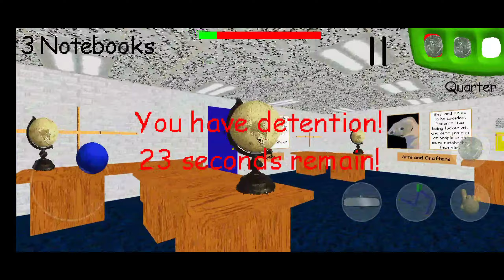BULB 💡 JAISE SIR WALE NE SAR DARD KER DIYA 🤬 | SURAJ GAMING BOY AGAIN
BULB 💡 JAISE SIR WALE NE GA*D MAAR DI 🤬 | SURAJ GAMING BOY AGAIN |

IF YOU LIKE PLEASE DO THHAT THINGS -

Game name - Bald's basics

GUYS ! THANX FOR WATCHING ⌚